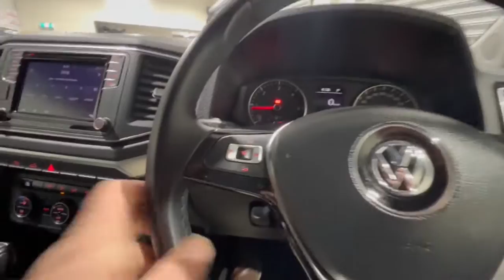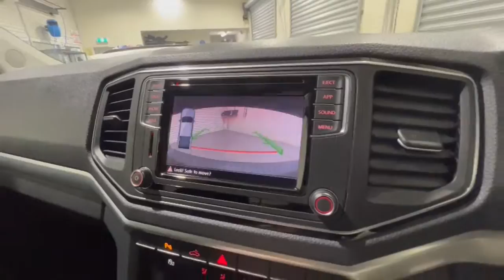2019 Volkswagen Amarok Traralgon VIC U53164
2019 Volkswagen Amarok 2H MY20 4X4 Constant - Stock#: U53164 - VIN#: WV1ZZZ2HZKA026841